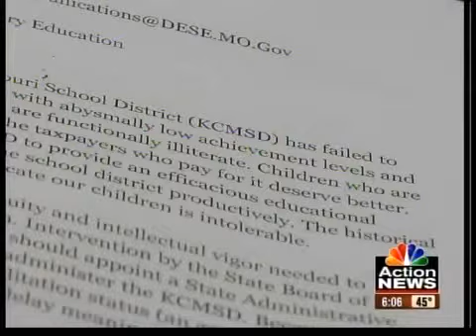Nixon addresses KCPS issue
What happens the next couple of days in Branson, Mo., could have a big impact on the Kansas City community.